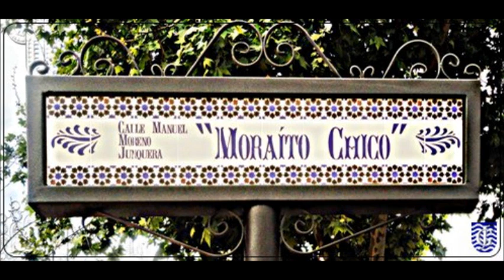Manolo Sanlucar Bulerias, Rondea, Solea & Paco Cepero Bulerias with Camaron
Special Thanks to Manolo Sanlucar for his incredible guitar playing Career..
The Pictures were all taken from the internet i take no credit for anything.
These are all pictures of my Favorite Flamenco Guitarists and singers